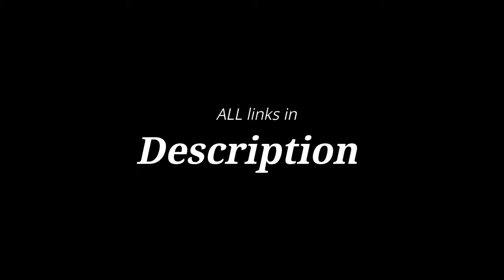Blinding Lights | F1 Music Video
👇| See description